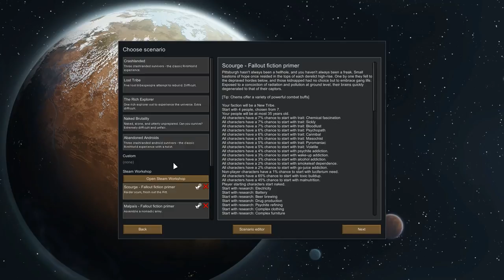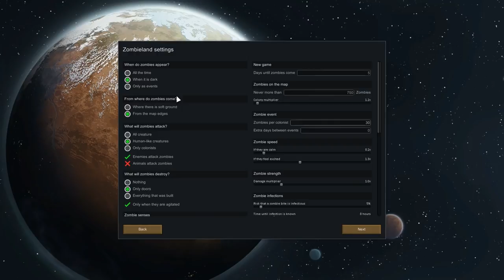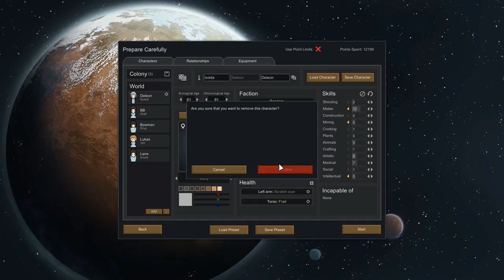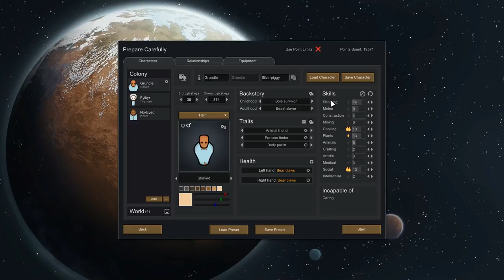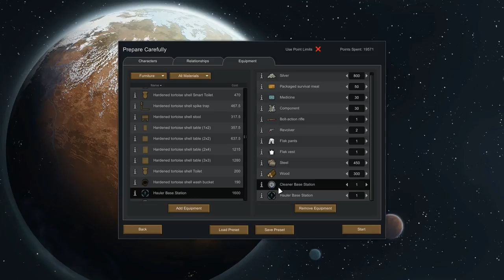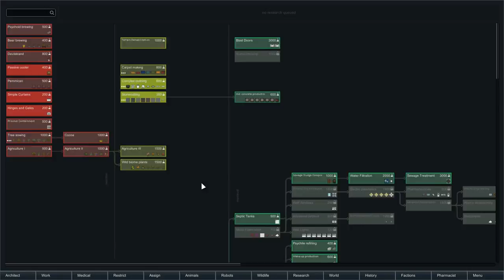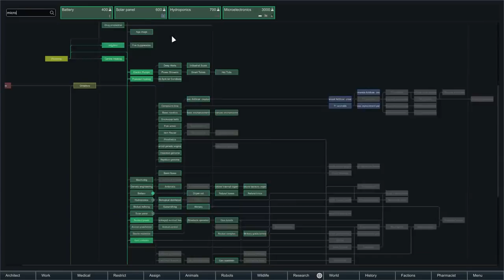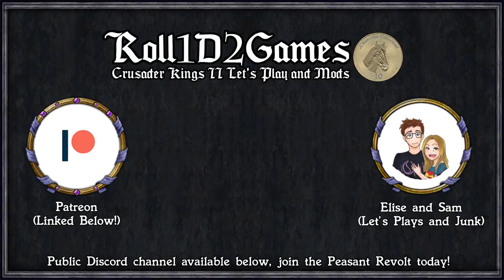Rimworld 1.0: Fallout #1 - Mutants, Radiation, and Tantrums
Rimworld is a colony survival game where everyone dies all the time, and after 5 years in early access it's now in full release! In this series we've crash landed on a remote planet, toxic to human life. Join Grundle Silverpiggy, Fylkyr Rhino, and No-Eyed Fred as they try and build their own vault and thrive in this harsh planet.

advanced powergeneration v1
Created by sisco

Fallout Traits
Created by Fuglypump

Giddy-up! Caravan

Giddy-up! Core

Misc. MapGenerator

Misc. Robots

Misc. Training

=== Links ===